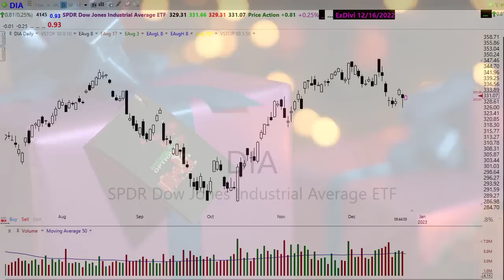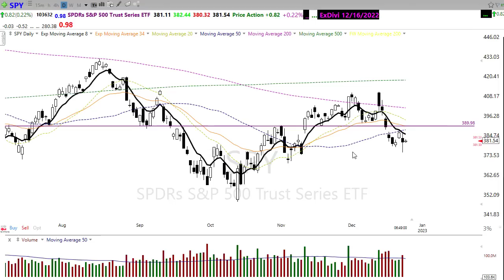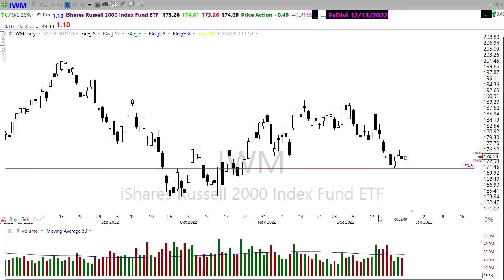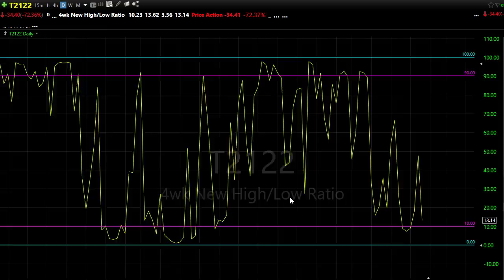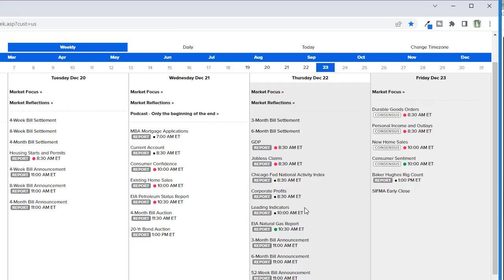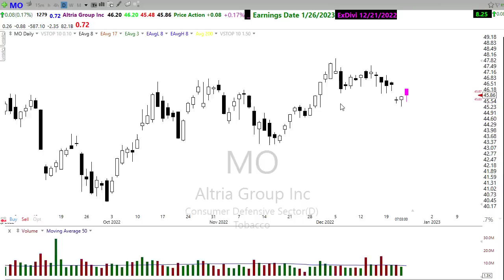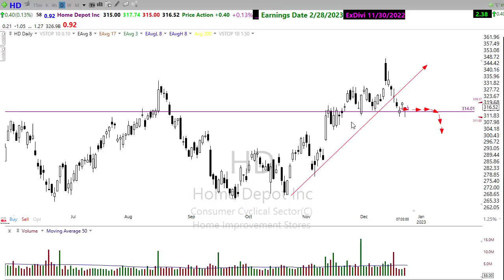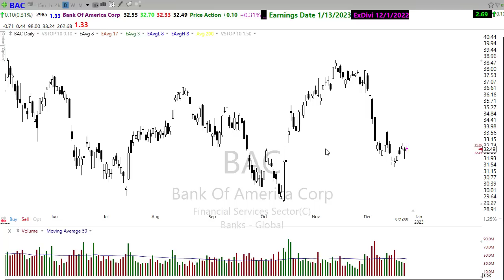Morning Market Prep | Stock & Options Trading | 12-23-22